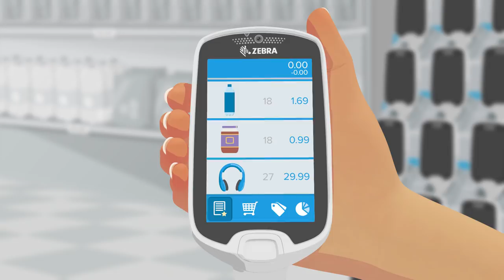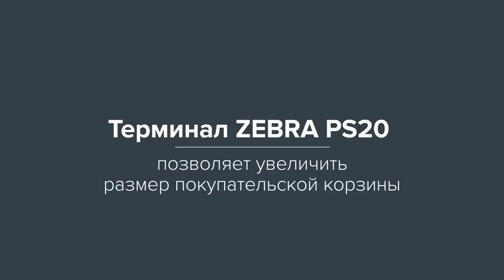Zebra: PS20 – индивидуальное мобильное решение для самостоятельного сканирования (Russian)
Персональный терминал покупателя Zebra PS20 позволяет покупателям сканировать товары в процессе совершения покупок. Это повышает уровень лояльности и увеличивает продажи. Чтобы узнать подробнее, посетите